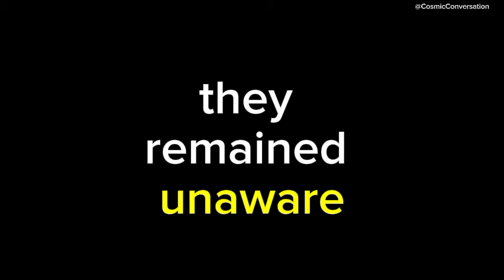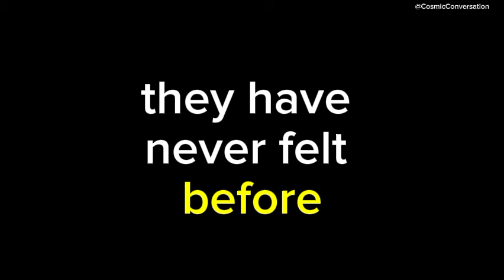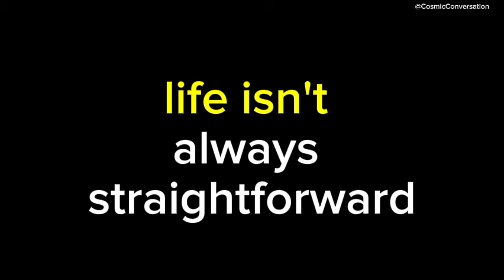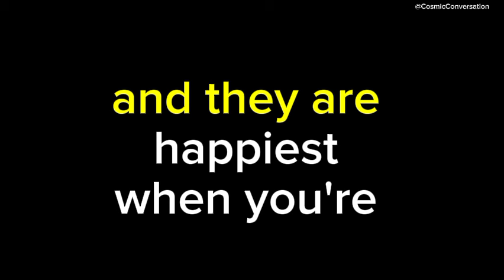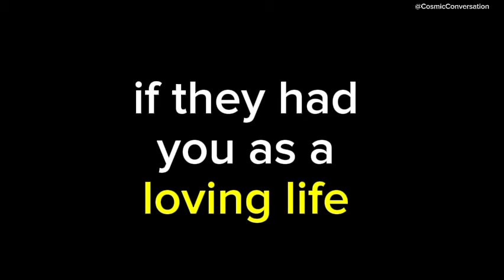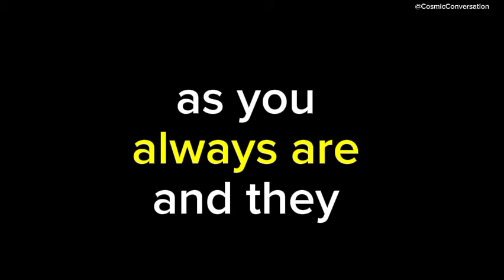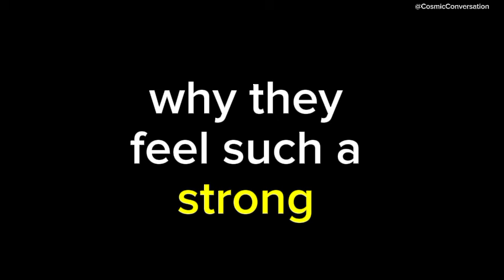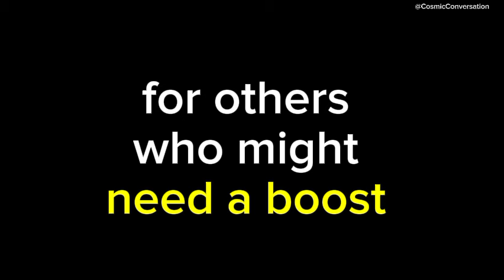💌 They aren't aware, but their heart yearns for you, and...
💌 They don't know it, but their heart longs for you, and😖channeled messages from your person